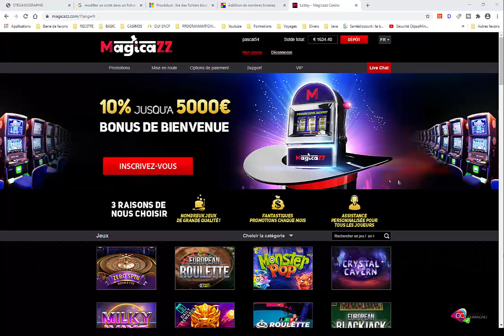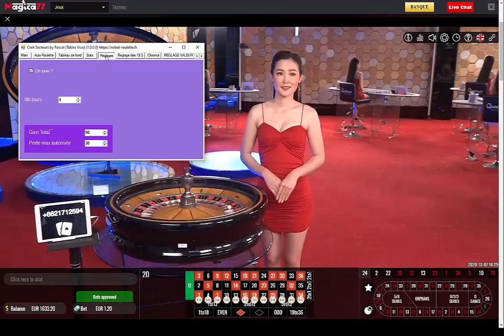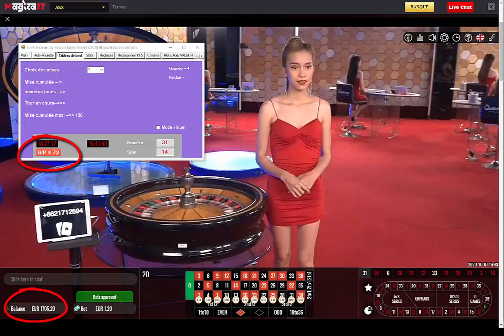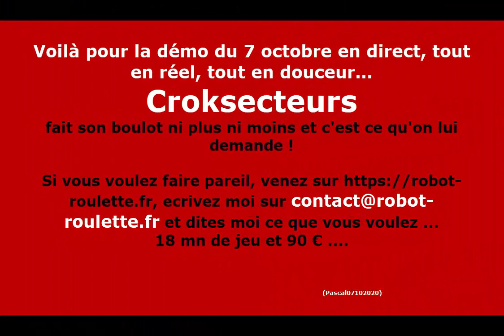Gagner à la roulette avec le Croksecteurs de Pascal Haas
Une enième vidéo en mode réel  pour vous prouver que l'on gagne facilement avec un bot ou robot ! un robot que vous pouvez me demander de programmer pour vous, si vous voulez vraiment gagner de l'argent sur internet, ne cherchez plus, jouer à la roulette avec un robot entièrement automatique !
le gain aux jeux est possible seulement avec les bons outils et les bonnes infos, jouez avec un robot et ne perdez plus de temps à rester sur votre écran ! oubliez vos applications excel qui vous prennent 60 mo pour se lancer ! mes robots ne font rarement plus de 1 mo et sont executables sans avoir besoin d'autre chose !
Depuis 2010 je programme des robots entièrement automatiques sur toutes tables, n'hesitez pas à me demander un devis de faisabilité pour faire programmer votre robot automatique !

Voici quelques avantages de jouer avec un robot :
- Les robots sont indétectables ! (je fais ces robots depuis 2010 )
- Le robot joue en automatique
- Le robot fait tout, tout seul
- Le robot calcule seul les montantes à jouer
- Le robot capture les numéros qui tombent de la roulette
- Le robot attend inlassablement le signal si nécessaire
- Le robot pose les mises seul sur les bons numéros sans erreur
- Le robot ne fait pas d'erreur
- Le robot ne se fatigue pas
- Le robot ne s'enerve pas quand un zero tombe !
- Le robot empeche le casino de vous plumer !

Les robots sont le meilleur moyen de jouer sereinement à la roulette et surtout de gagner régulièrement

Venez vous inscrire et mettez des like !

contact @ robot-roulette .fr   (sans les espaces )

Robotiquement vôtre
Pascal